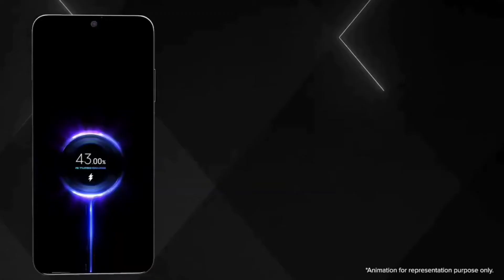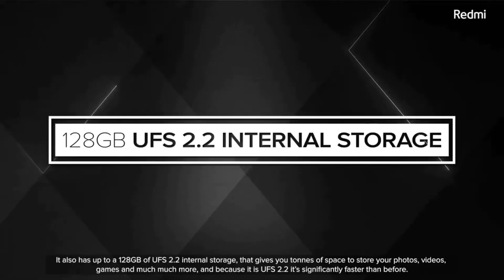Redmi Note 10s | MediaTek G95 | 5000mAh 33W Fast Charging | sAmoled Display | Redmi Note 10s Review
Redmi Note 10S Summary

Redmi Note 10S smartphone was launched in March 2021. The phone comes with a 6.43-inch touchscreen display with a resolution of 1080x2400 pixels. Redmi Note 10S is powered by an octa-core MediaTek Helio G95 processor. It comes with 6GB of RAM. The Redmi Note 10S runs Android 11 and is powered by a 5000mAh battery. The Redmi Note 10S supports proprietary fast charging.

As far as the cameras are concerned, the Redmi Note 10S on the rear packs a 64-megapixel primary camera with an f/1.79 aperture; an 8-megapixel camera with an f/2.2 aperture; a 2-megapixel camera with an f/2.4 aperture, and a 2-megapixel camera with an f/2.4 aperture. The rear camera setup has autofocus. It sports a 13-megapixel camera on the front for selfies with an f/2.45 aperture.

The Redmi Note 10S runs MIUI 12.5 is based on Android 11 and packs 64GB of inbuilt storage that can be expanded via microSD card (up to 512GB) with a dedicated slot. The Redmi Note 10S is a dual-SIM (GSM and GSM) smartphone that accepts Nano-SIM and Nano-SIM cards. The Redmi Note 10S measures 160.46 x 74.50 x 8.19mm (height x width x thickness) and weighs 178.80 grams. It was launched in Aqua Green, Frost White, and Shadow Black colours.

Connectivity options on the Redmi Note 10S include Wi-Fi, GPS, Bluetooth v5.00, NFC, Infrared, USB Type-C, 3G, and 4G (with support for Band 40 used by some LTE networks in India). Sensors on the phone include fingerprint sensor.